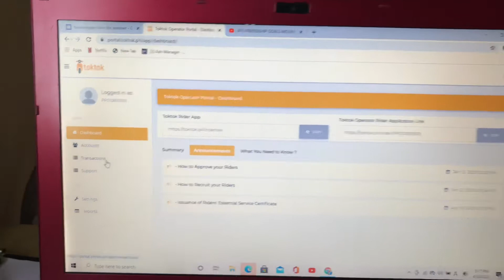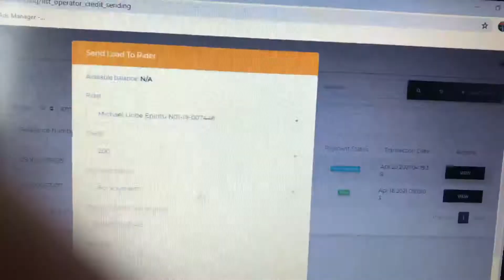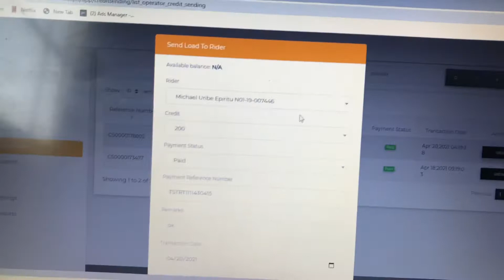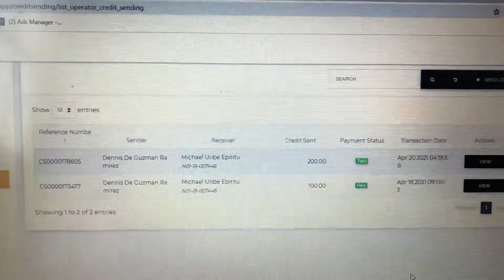How to Send or Top up Load your Toktok Rider.